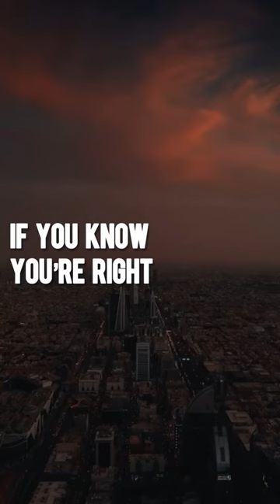People will judge you | Mufti Menk